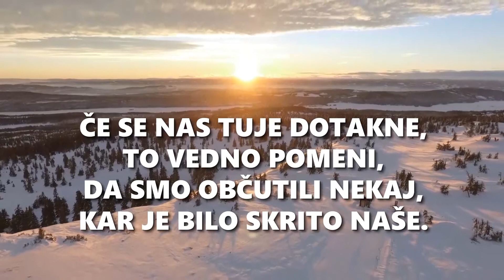Naravno gibanje z Robertom [Zima 2/7]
Torek - Trening naravnega gibanja z Robertom Brožičem po dnevih v tednu.